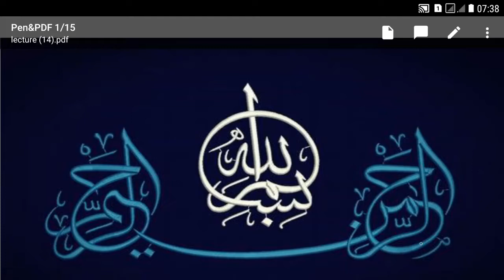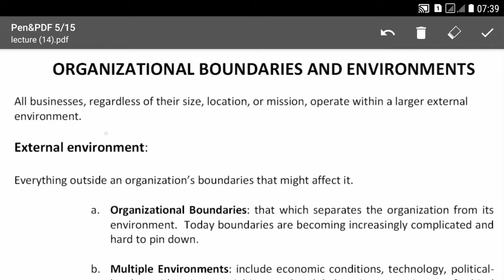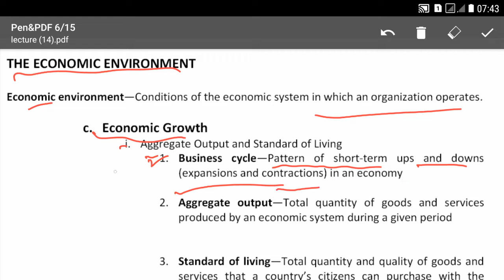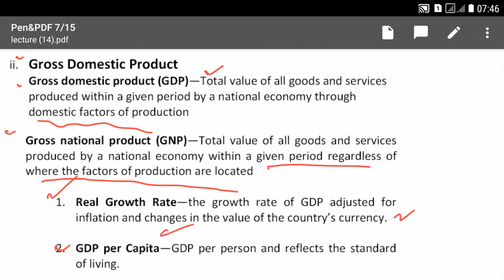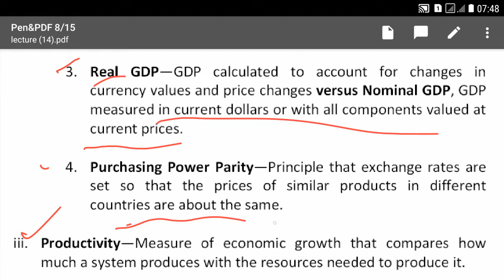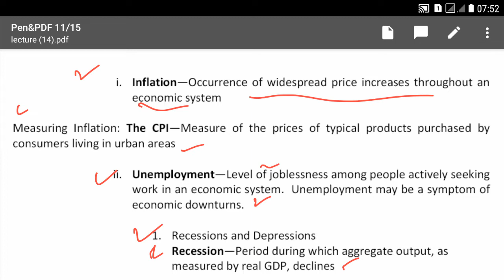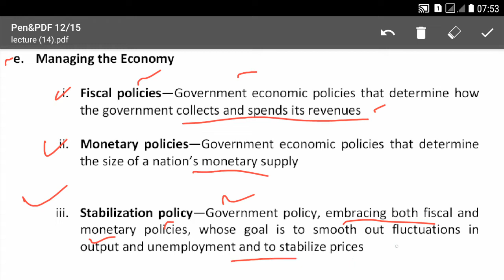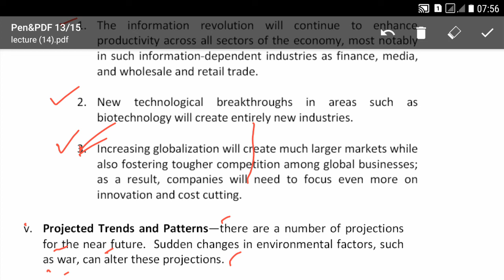Lecture No.14-I 2 B for Accountant BPS-14-(Join Online Classes anytime